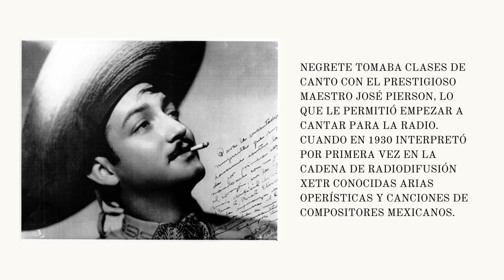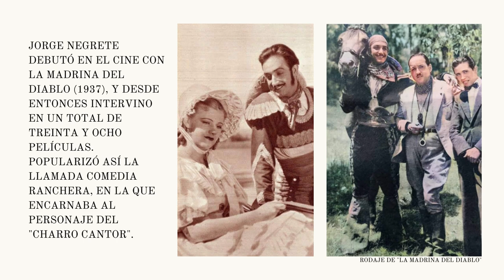Jorge Negrete 69 aniversario luctuoso, amigos y familiares.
Entrevista de Cristal Corona a familiares y amigos de Diana Negrete Crochet hija única de  Jorge Negrete.